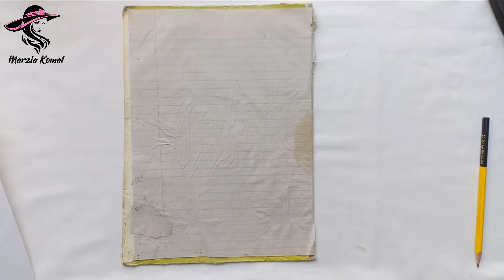3 Easy Steps to Making a Paper Tree - Wall Hanging and Home Decor Ideas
In this video, we're going to show you how to make a paper tree, using just three easy steps!

This easy tutorial will teach you how to make a wall hanging ornaments paper tree, perfect for any room in your home. We'll also give you some home decor ideas to go with your paper tree, showing you how to use it in your favourite spaces.

Whether you're looking for a quick and easy holiday gift, or want to add a little bit of charm to your home, our paper tree tutorial is perfect for you! Watch the video and learn how to make your very own paper tree!
Do you need some festive wall decor but don't want to spend a lot of time or effort making it? Check out these 3 easy steps to making a paper tree - it's sure to bring the Christmas spirit to your home!In this video, we'll show you how to make a paper tree using simple, easy-to-follow instructions. You can make your tree wall hanging or use it as a striking centerpiece on your tabletop. This is a fun and easy project that you can accomplish in no time at all!